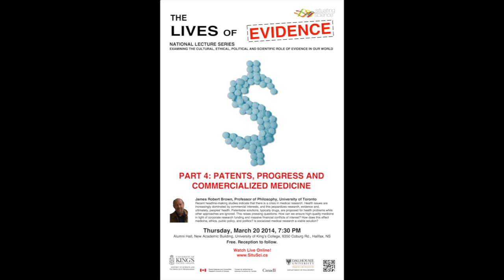Interview with James Robert Brown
Dr. James Robert Brown, University of Toronto
Dalhousie University

Interviewed by Izzy Morin

Guest: James Robert Brown is a professor of philosophy at the University of Toronto. In the philosophy of mathematics, he has advocated mathematical Platonism, and in the philosophy of science he has defended scientific realism mostly against anti-realist views associated with social constructivism. He is largely known for his pioneering writing about thought experiments in science and in general. In 2007, he was made a Fellow of the Royal Society of Canada.

Interviewer: Izzy Morin is a student in Dalhousie's College of Sustainability and Contemporary Studies Program at the University of King's College. She's a Situating Science Student Project Assistant.